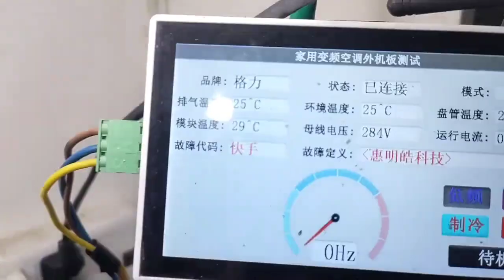格力 2p变频主板通讯故障，维修案例